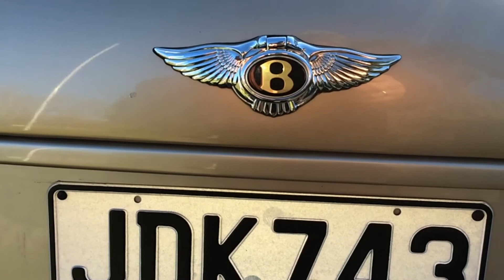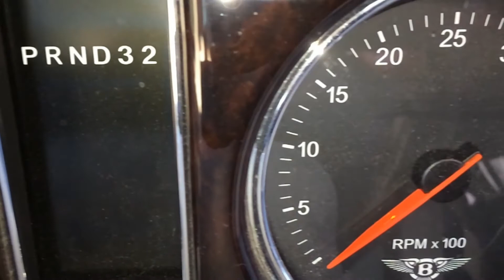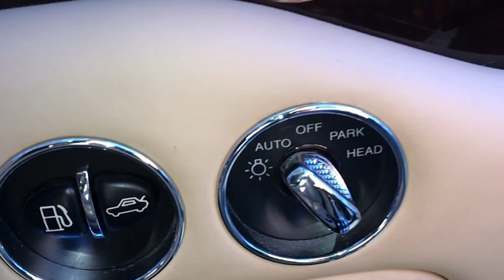2003 Bentley Arnage T - Waimak Classic Cars - New Zealand